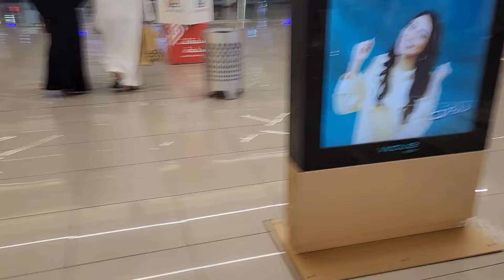آجيو معايا نتكسا 😂 جولة فالمحلات هاد اللون هو الطوندونس دبا 🔥